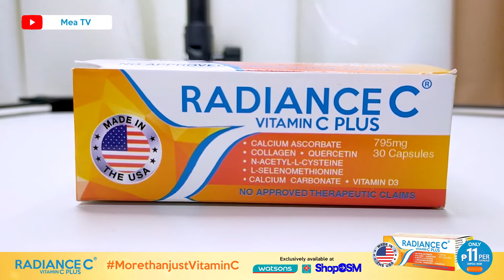Healthy, glowing skin and stronger immunity!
Start your day with Radiance C! Enjoy a healthy, glowing skin and stronger immunity for only P11 per capsule. 🥰✨

🛍️  Exclusively available at Watsons and Shop SM